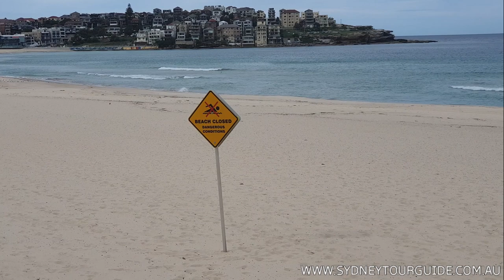SYDNEY DURING CORONAVIRUS COVID19 (APRIL 2020)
Tour in Sydney during COVID19 outbreak  - April 2020 and lots of very valuable advises how to survive during pandemic of coronavirus COVID19